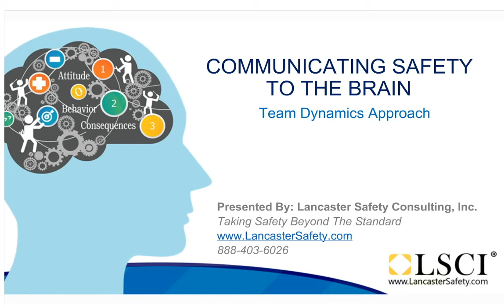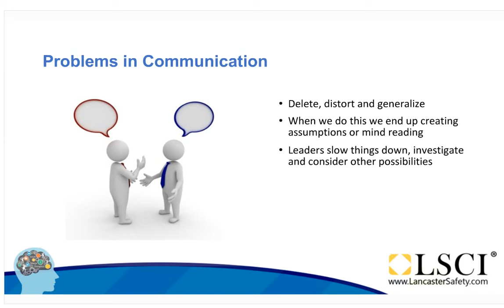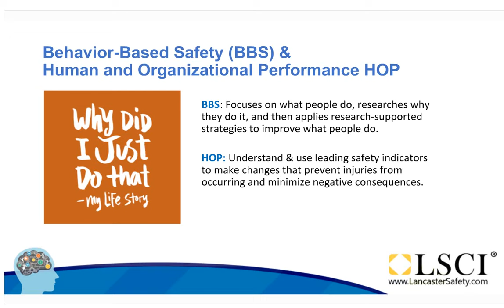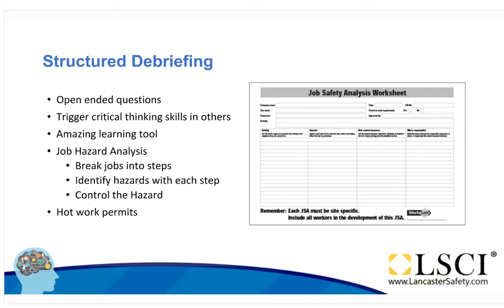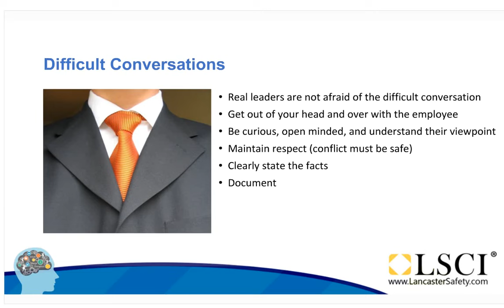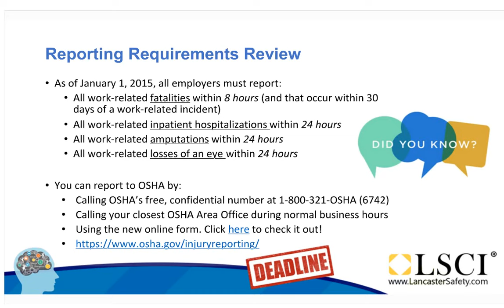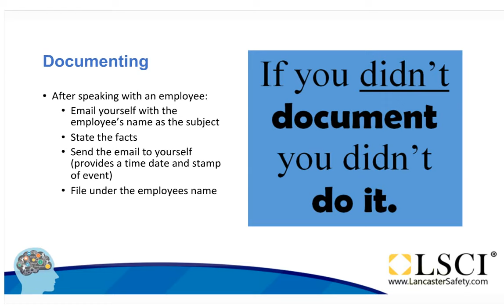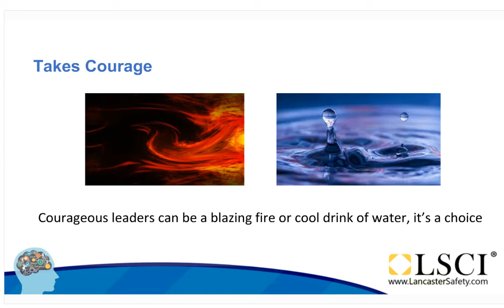Free Safety Webinar: Communicating Safety to the Brain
LSCI recognizes the good faith effort that most owners and managers put forward in order to run a safe company. We also sympathize when management feels as though their efforts are not “sinking in”. What if you could create a partnership between management and employees that focuses people’s attention on their safety behavior rather than just “following the safety rules”? It might sound too good to be true but with a little determination, you can successfully embed safety into each and every employee through a focus on team dynamics and leadership.

Highlights:

• Determine the most common communication breakdowns
• Understand team dynamics and your role as a leader
• Learn how to approach challenging conversations and provide factual feedback
• Learn how to turn negative conversations into discussions that highlight possibility
• Review strategies to trigger critical thinking skills in others
• Identify “at risk” behaviors and problem solving solutions
• Learn how to easily document employee behaviors and how discipline improves efficiency
• Understand what safety leadership requires for OSHA compliance